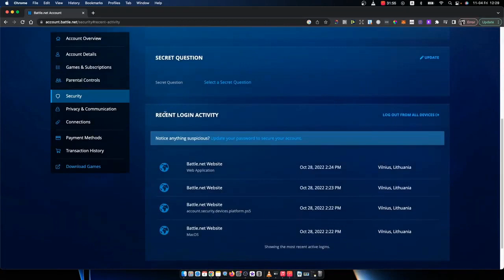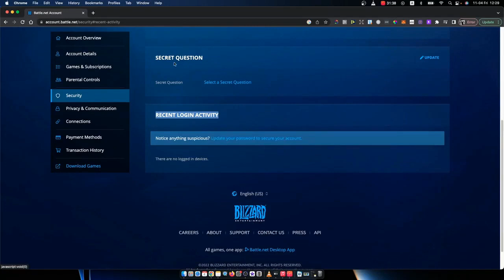Cómo Cerrar Sesión en Todos Los Dispositivos en Blizzard Battle.Net